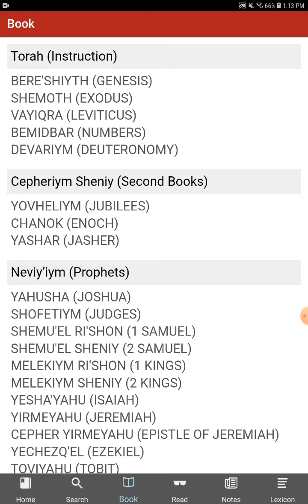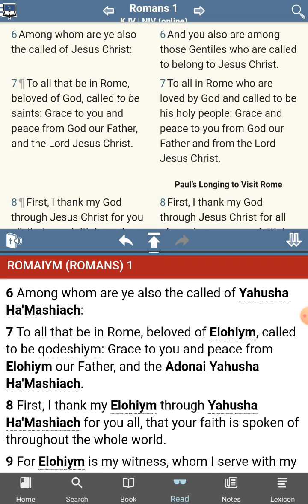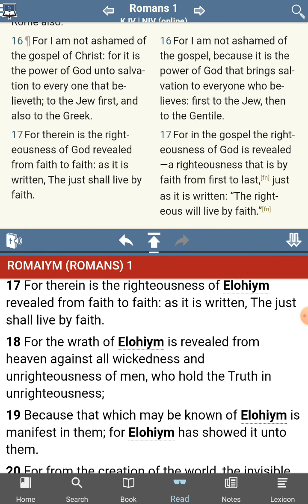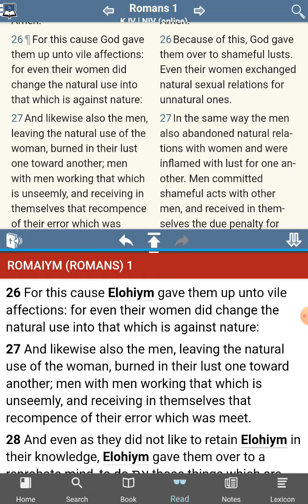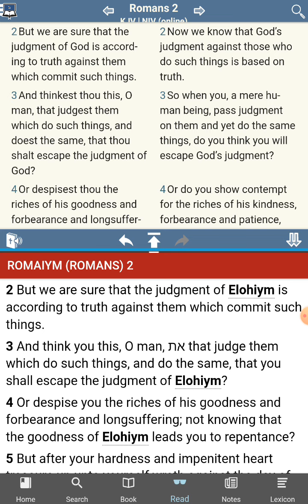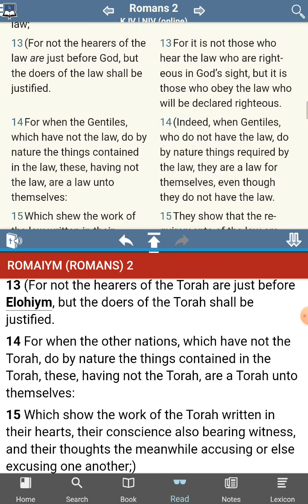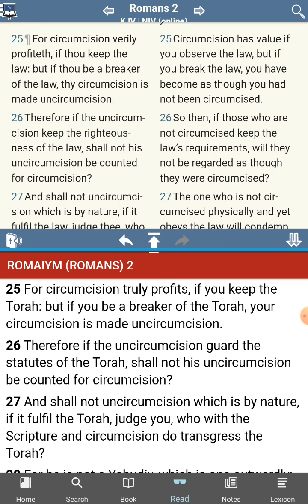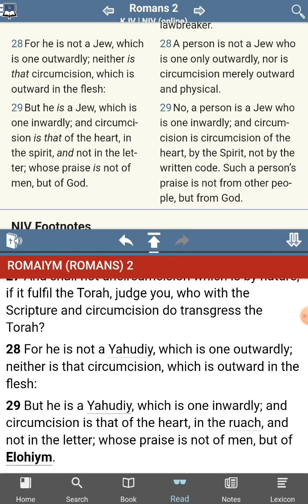The Letters of Paul - Romans 1 & 2 - Doctrine or Not?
Let's discuss!  Sorry for the rain on the roof!  Jungle life is wild!